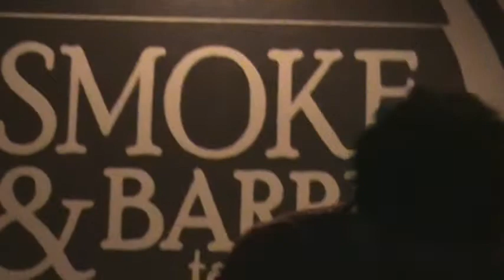Perpetual Warewolf@Smoke and Barrel 8-9-09 part 3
If you know the set list please leave it in the comments. Please feel free to post this video anywhere, I don't need to be credited.